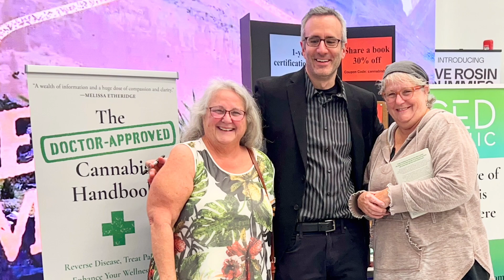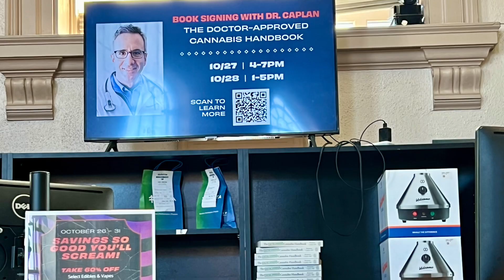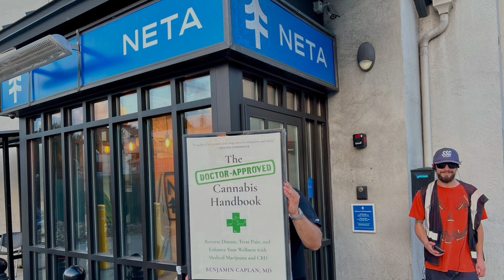An Unforgettable Start: Dr. Caplan's Book Tour Kickoff for 'The Doctor-Approved Cannabis Handbook!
🌱 Welcome to the Official YouTube Channel of Dr. Benjamin Caplan, MD! 🌱

In this video, we give you an exclusive behind-the-scenes look at Dr. Benjamin Caplan's first week of book touring for the groundbreaking publication, "The Doctor-Approved Cannabis Handbook." Come join us on this inspiring journey as Dr. Caplan shares his wealth of knowledge on cannabis medicine with passionate readers from all walks of life.

📚 About 'The Doctor-Approved Cannabis Handbook'
"The Doctor-Approved Cannabis Handbook" offers invaluable insights into the world of cannabis medicine. The book aims to bridge the gap between medical science and the everyday consumer, featuring evidence-based guidance from one of the leading voices in cannabis medicine. For more information and to grab your copy,

🌎 Tour Highlights:

Watch as Dr. Caplan engages with readers and aspiring medical professionals of all ages and backgrounds.

Witness heartwarming moments of people traveling from afar just to have their books signed by Dr. Caplan himself.

Experience the joy and curiosity on the faces of customers, from young adults to seniors, as they take their first steps in understanding the medicinal properties of cannabis.

🔬 Why This Book Is Crucial
In an age of misinformation, "The Doctor-Approved Cannabis Handbook" serves as a reliable source backed by years of rigorous scientific research. Dr. Caplan's expertise in the field is evident not just through his book but also through his significant contributions to premier journals like The New England Journal of Medicine and his role as Principal Investigator in multiple research studies.

📌 Connect with Dr. Benjamin Caplan

CED Clinic
EO Care Digital Health Platform
📣 CALL TO ACTION
1️⃣ For Readers:
If you're interested in unlocking the full potential of cannabis medicine, don't miss out on this essential guide.

2️⃣ For Businesses:
If you're a business interested in becoming a stop on Dr. Caplan's upcoming book tour, we'd love to hear from you!